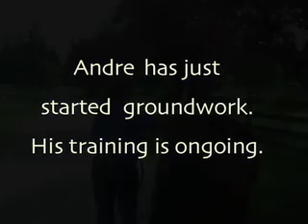Andre - 2006 Akhal Teke Sport Horse - groundwork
Andre has literally just begun his groundwork in preparation for starting under saddle. It's always dangerous to say a horse is going to be "easy" but he is a quick learner, level headed and eager to please. Once he learns about post-ride carrots there will be no stopping him!

and watch his paddock video too.